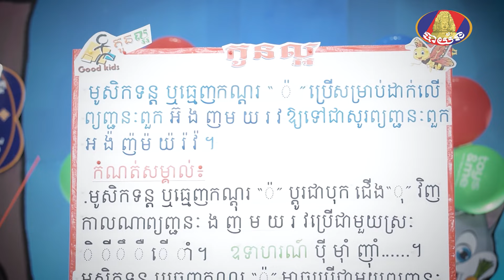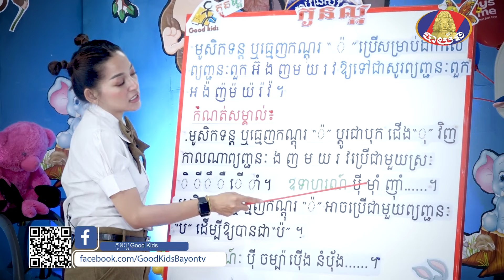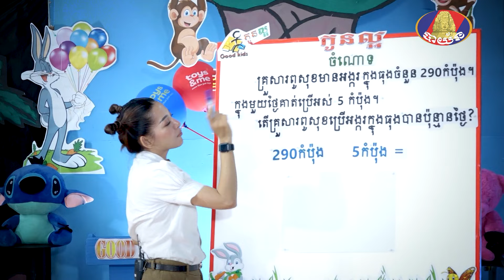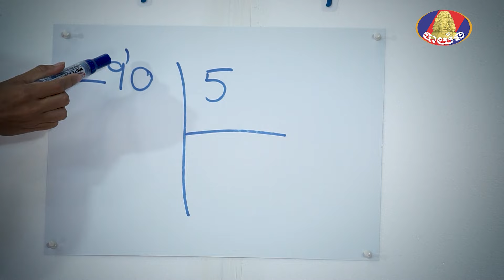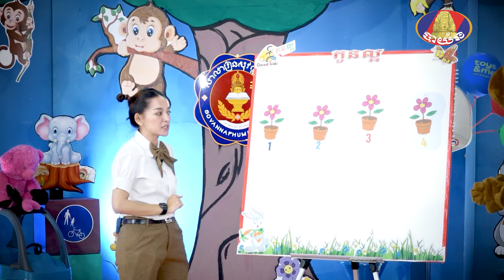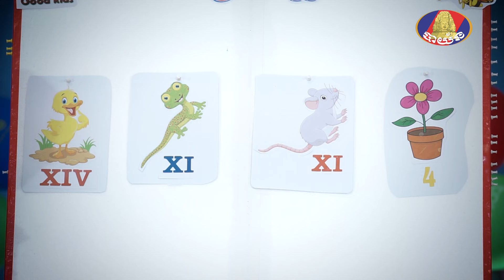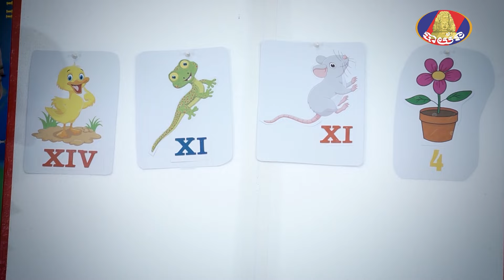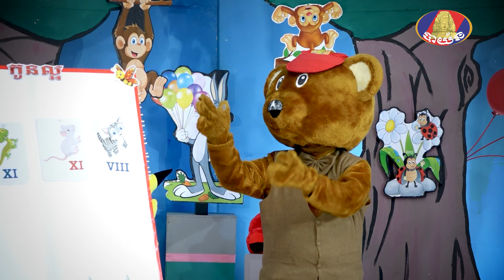កុំភ្លេចរង់ចាំតាមដានទស្សនាកម្មវិធី «កូនល្អ» ទាំងអស់គ្នា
កម្មវិធី Good kid សប្តាហ៍នេះបង្រៀនប្អូនៗអំពី
-រៀន​អំពី​មូសិកទន្ត
-រៀនចំណោទ
-ប្រកួត​គ្នា​ចង់​ចាំ​រូប​នៅ​ក្រោយ​រូប​ផ្កា
ផ្សាយជូនទស្សនារៀងរាល់ថ្ងៃសៅរ៍ ចាប់ពីម៉ោង ៨:០០ ដល់ម៉ោង ៩:០០  ព្រឹក